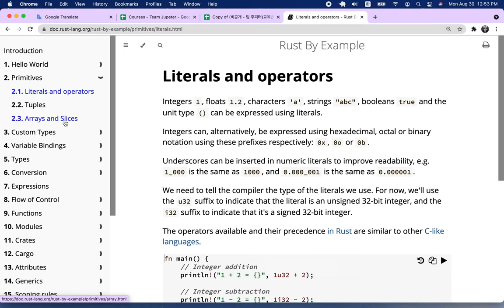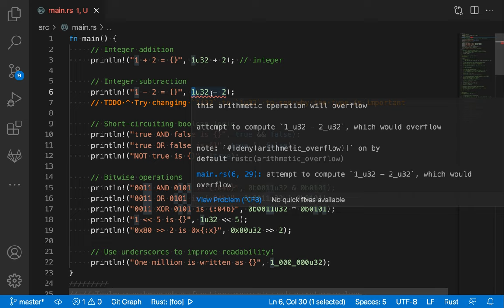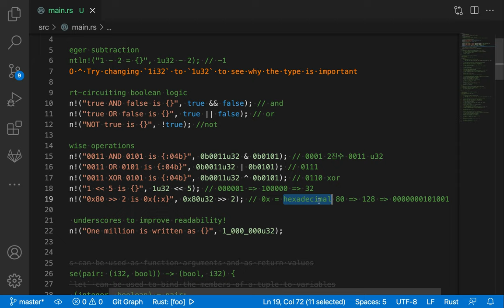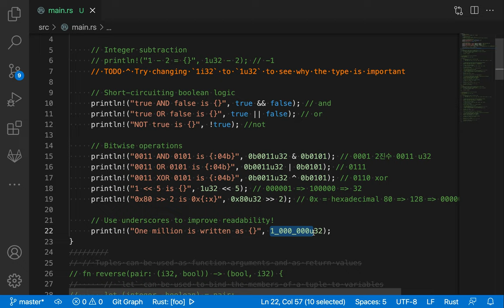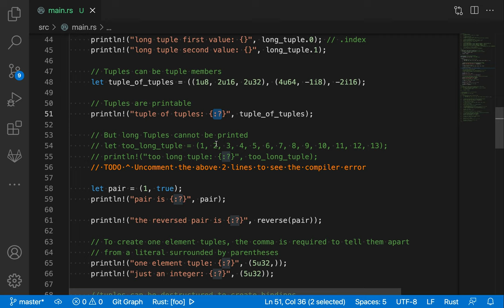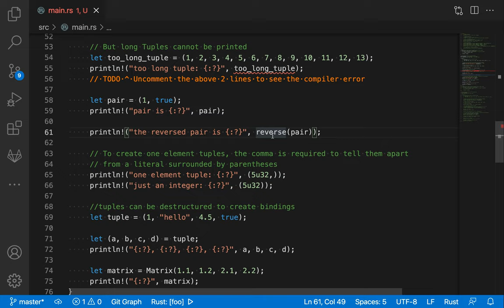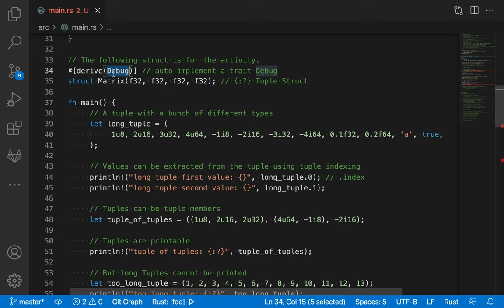[러스트] 102 - 2.1 Literals and operators & 2.2 Tuples